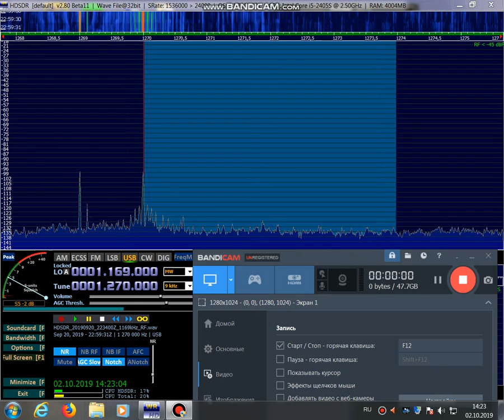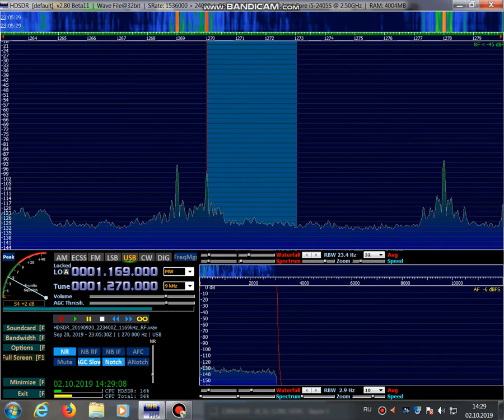1270kHz, Radio Provincia de Buenos Aires (Argentina )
Western Siberia /Russia (QTH-NO15VM53)